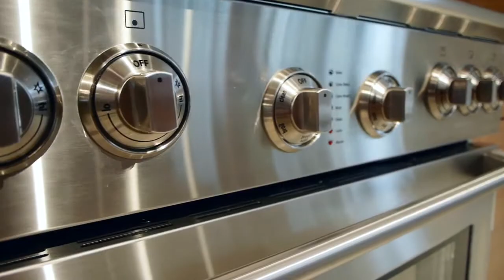Electrolux Innovation Center in Charlotte, NC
Introducing Electolux's newest Innovation Center in Charlotte, NC, where designers, marketers and consumers are brought together to help develop the next generation of innovative home appliances, in addition to announcing the creation of the Electrolux Science & Technology Scholarships at Johnson C. Smith University.